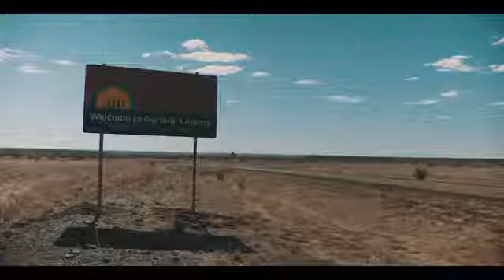Libanangu Band - Generation - LIVE Freedom Day Festival 50th Anniversary 2016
Libanangu Band performing Generation live at Freedom Day Festival 50th Anniversary 2016